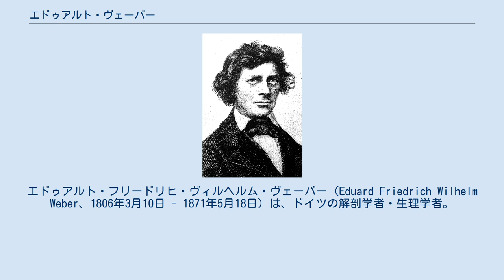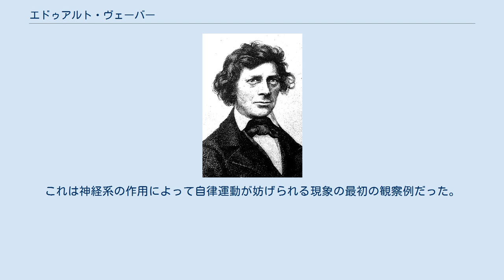エドゥアルト・ヴェーバー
エドゥアルト・フリードリヒ・ヴィルヘルム・ヴェーバー（Eduard Friedrich Wilhelm Weber、1806年3月10日 - 1871年5月18日）は、ドイツの解剖学者・生理学者。
神経系の生理に関する研究がある。
長兄のエルンスト・ヴェーバーは心理物理学の基礎を築いた生理学者として、次兄のヴィルヘルム・ヴェーバーは電磁気学の単位を定めた物理学者として著名。
 ヴィッテンベルクに生まれた。
ハレ大学で医学を学び、1829年に卒業後しばらく開業した。
その後1836年にライプツィヒ大学解剖執刀者、1847年に同大学助教授となった。
 1825年の『波動説』ではエルンスト・ヴェーバーと共同で脈拍波動の速度を測定した結果から、ビシャが提唱した「脈拍はすべての動脈で同時である」という説を否定した。
1845年にはナポリで開かれた学会で、カエルでの実験から迷走神経に電気刺激を加えると心臓の動きが抑制されることを報告した。
これは神経系の作用によって自律運動が妨げられる現象の最初の観察例だった。
 またヴィルヘルム・ヴェーバーとは共同で歩行運動に関する研究を行い、1836年に共著『Mechanik der menschlichen Gehwerkzeuge』を発表した。